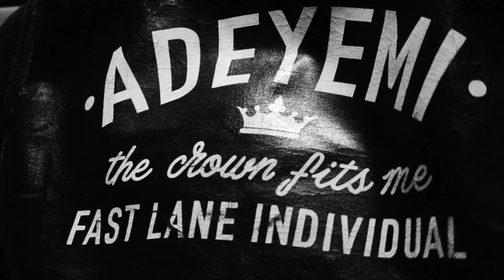Late night oil change with Rotella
This video has been compensated by GarageMonkey and it's advertiser. All opinions are mine alone.